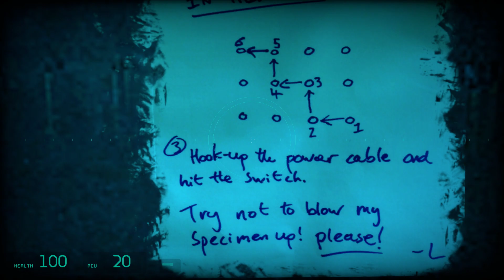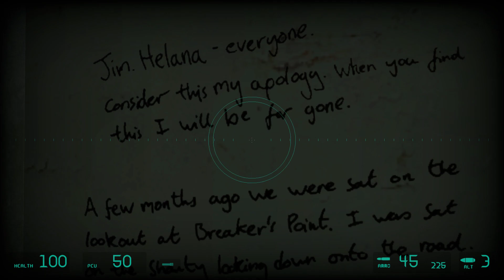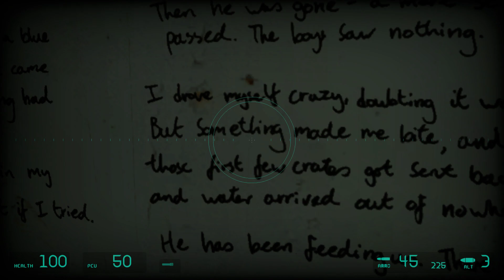Entropy zero Gameplay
Oh yeah, It's metrocopping time